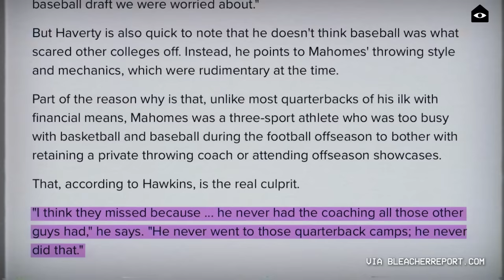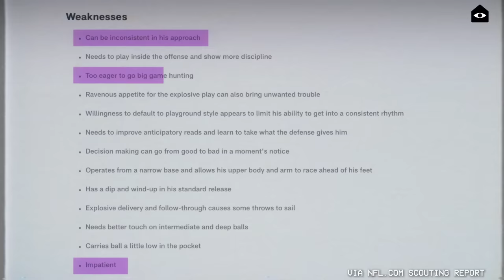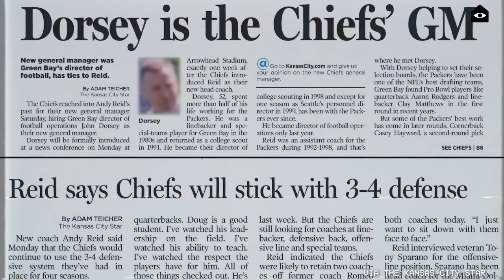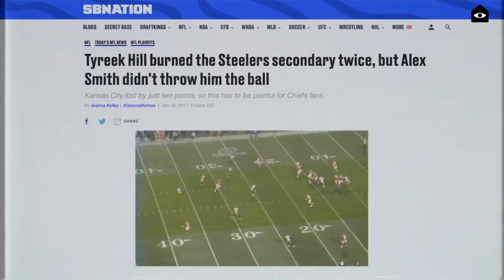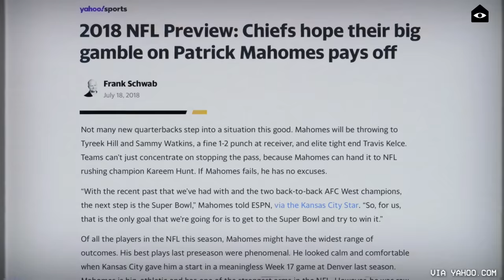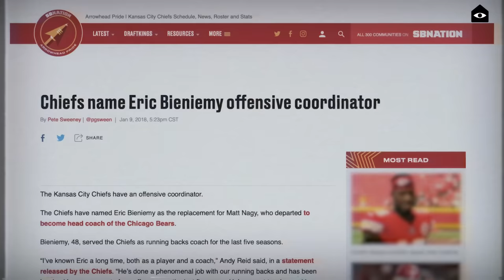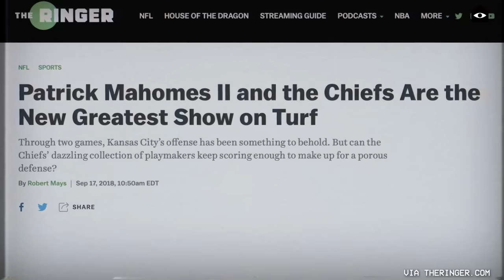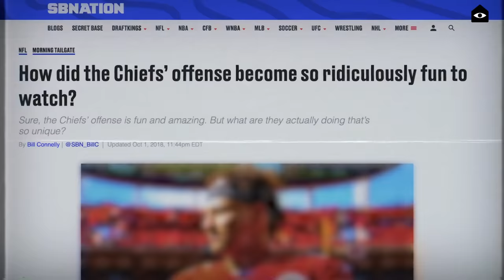Patrick Mahomes' sprint into the record books deserves a deep rewind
Some of the best stories don't adhere to the rules: There's no middle act for Patrick Mahomes and the NFL: He was barely more than an unknown through most of his college days, then shot up draft boards thanks to his raw talent and scouting buzz. Still, he was panned for his decision making, throwing style and pretty much every other facet of his game that made him what he became. Which is kind of crazy, isn't it? Anyway, there's no montage here. Patrick Mahomes made the NFL believe almost immediately.

Written and produced by Steven Godfrey
Edited by Brian Torres